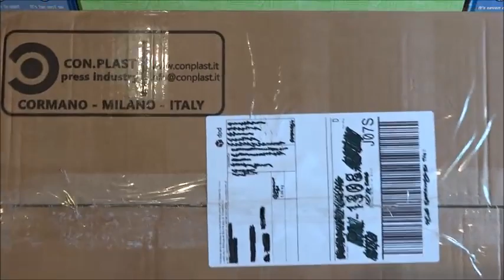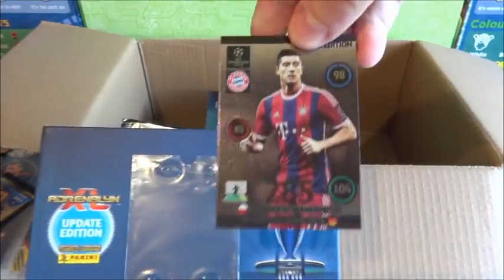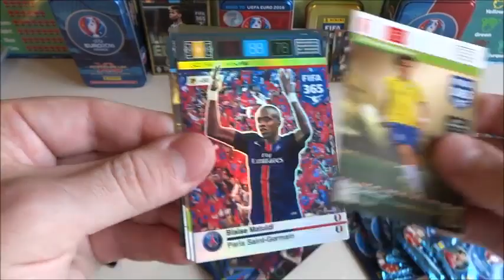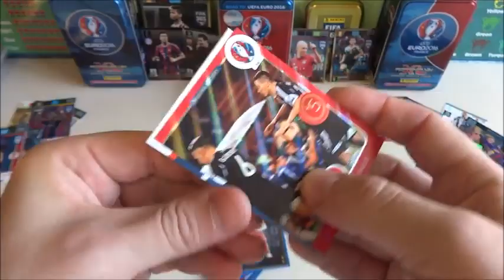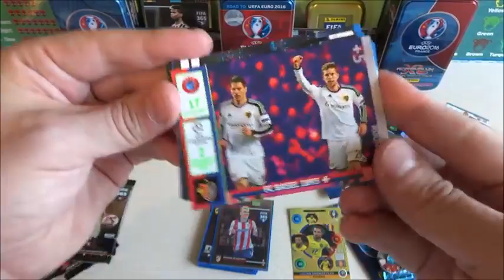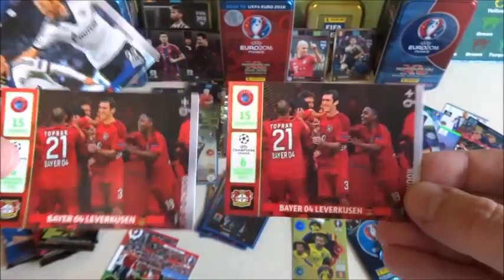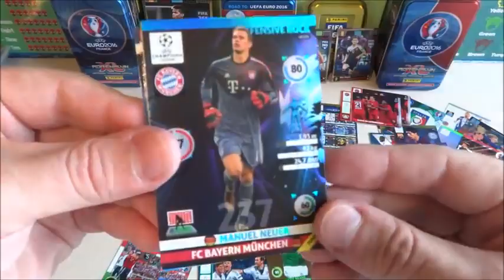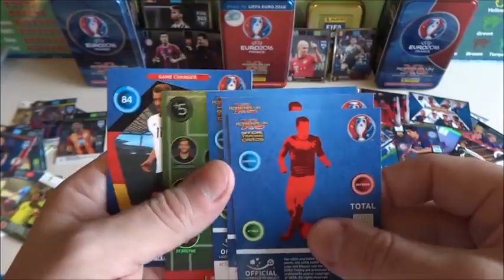36 BOOSTER PACKS AND 17 LİMİTED EDİTON CARDS PANİNİ EURO 2016 FİFA 365 CHAMPİONS LEAGUE UNBOXİNG